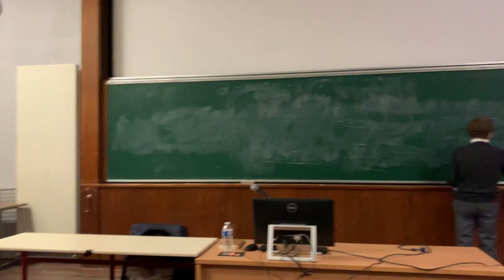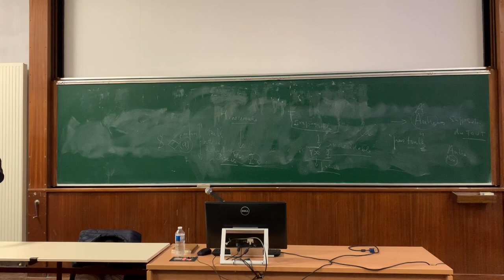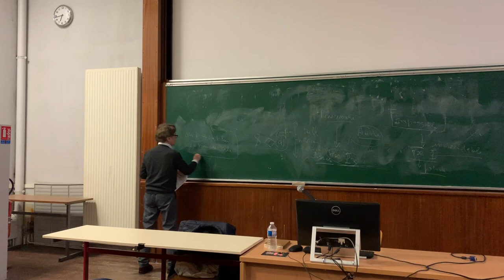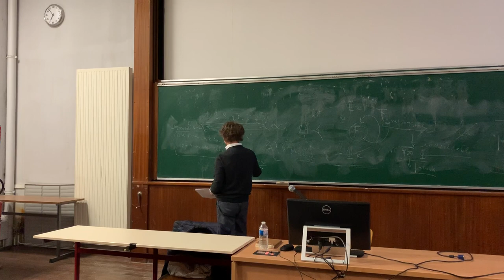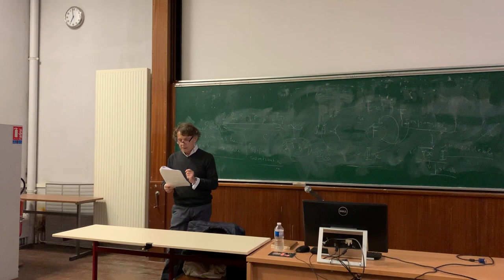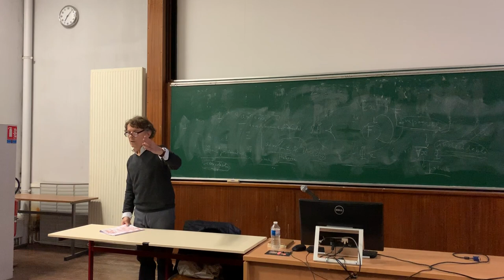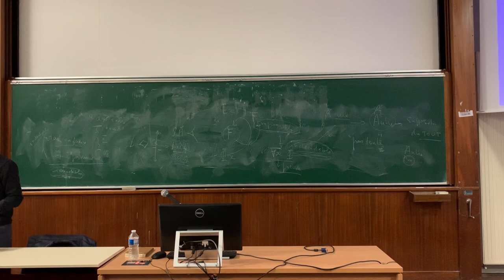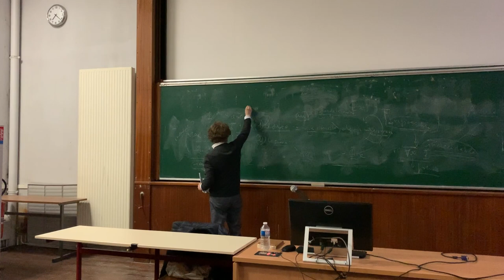CHAPITRE 3 /OU PIRE de J LACAN /par le Dr Hervé Vallée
SEMINAIRE ..OU PIRE
Jacques  LACAN   Chapitre 3  "De l'anecdote à la logique"
PAR  le Dr Hervé VALLEE  Le 27/11/2018
UNIVERSITE DE TOURS